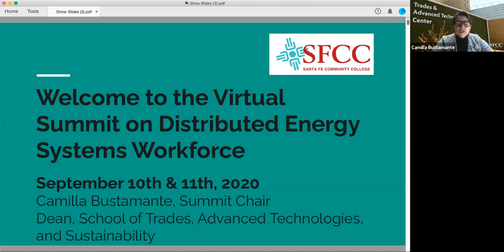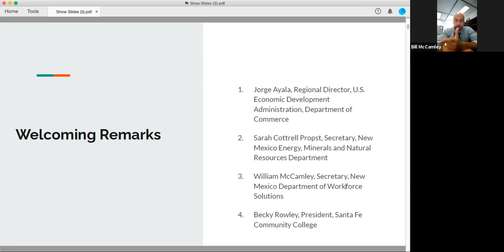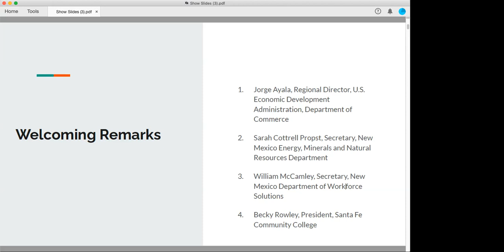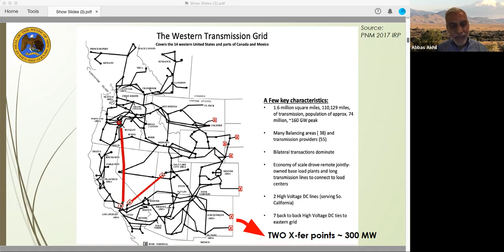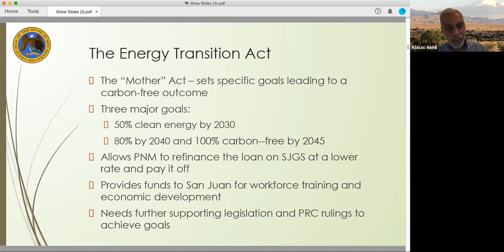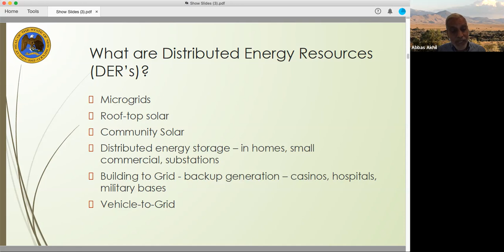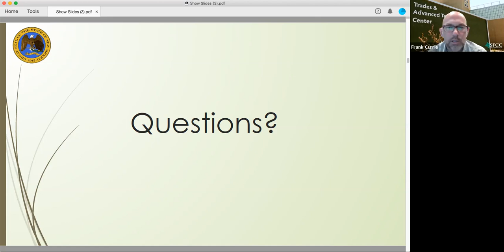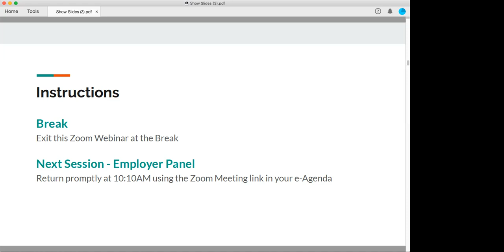1 SFCC Virtual Summit on Distributed Energy Systems Workforce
Day 1 of SFCC Virtual Summit on Distributed Energy Systems Workforce
Welcoming Remarks by:
Jorge Ayala, Regional Director, U.S. Economic Development Administration, Department of Commerce
Sarah Cottrell Propst, Secretary, New Mexico Energy, Minerals, and Natural Resources Department
William McCamley, Secretary, New Mexico Department of Workforce Solutions
Becky Rowley, President, Santa Fe Community College

Keynote Presentation: Grid 3.0 and the Workforce Future
Abbas Akhil, New Mexico State Representative House District 20, Principal of Renewable Energy Ventures, LLC